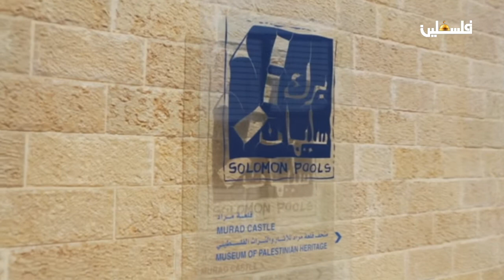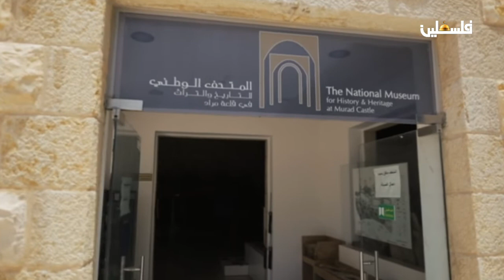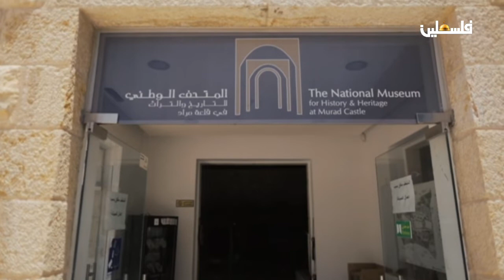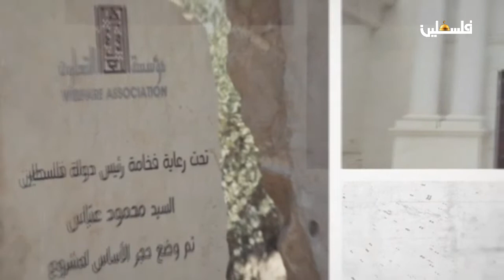التاريخ والهوية | متحف قلعة مراد